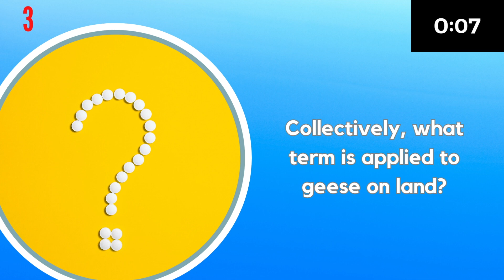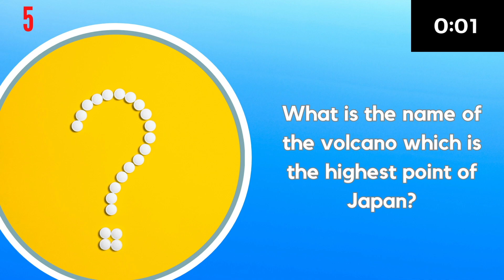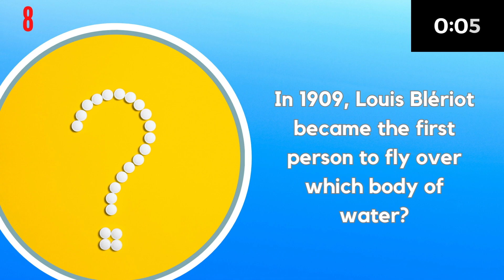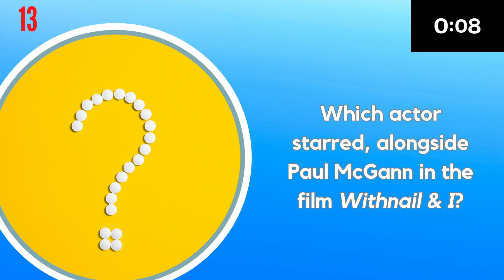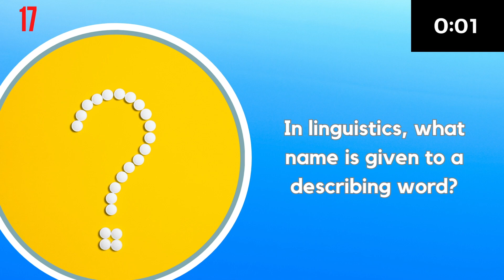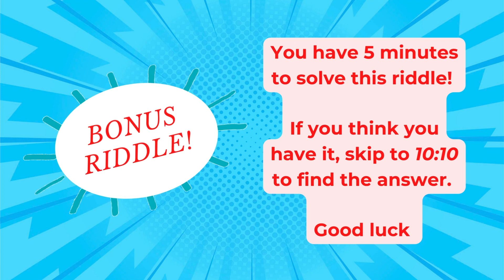General Knowledge Quiz | Expand Your Mind! | Trivia | #77